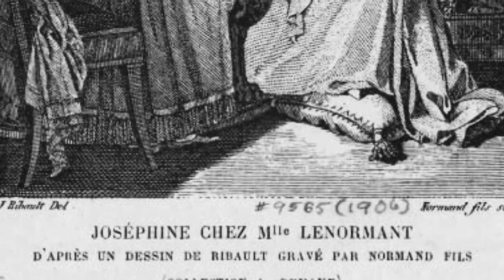Memoirs of Napoleon’s Doctor, F. Antommarchi, 181-191.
Napoléon discusses how he dealt with contagious diseases.

Napoléon explique comment il a traité les maladies contagieuses.

Napoléon diskutiert, wie er mit ansteckenden Krankheiten umgegangen ist.